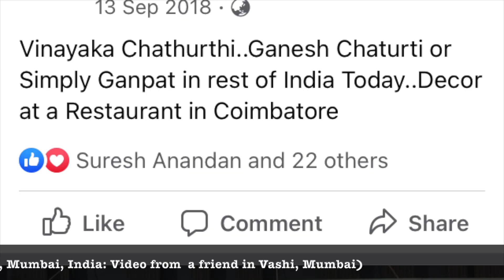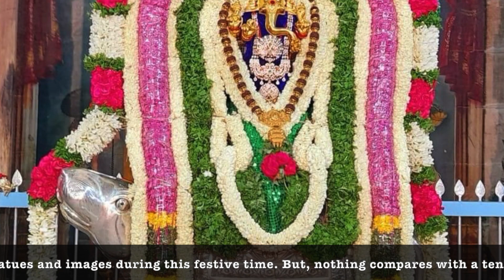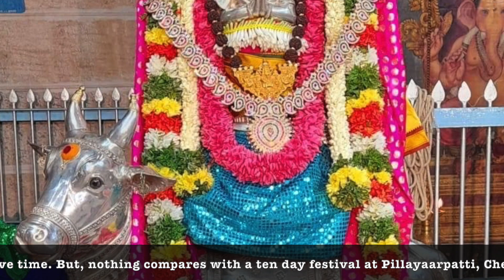பிள்ளையார்பட்டி விநாயக சதுர்த்தி 2021: Vinayaka Chadhurthi 2021 and across India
Vinayaka Chadhurthi, a celebration for the "Elephant-Faced God", Lord Ganesha is celebrated today 10th Sep 2021, across India and among the world wide Indian diaspora. This ensemble mainly includes the ten day celebrations at Pillayaarpatti, in Chettinad Area of Tamil Nadu, South India, added with celebrations in shops, malls and public places across India. The photo and video credits are due to Pillayarpatti Temple FB Page,  Mr. Vairavan (Pillayarpatti), A.V.PL. CT. Palaniappan (Karaikudi), Dr. Sivakumar (Coimbatore) and Mr. Ganesh (Vashi, Mumbai).